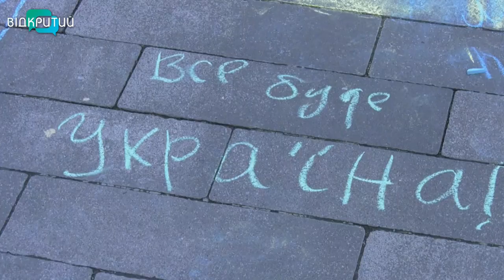Художниця із Маріуполя презентувала свої картини у Дніпрі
Війна, намальована сльозами. У Дніпрі відбувся «Арт Дей». Містянам пропонували майстер-класи та концертну програму. Але серцем заходу стала... Виставка. Просто неба свої роботи презентувала художниця Олена Мурашкіна із Маріуполя.